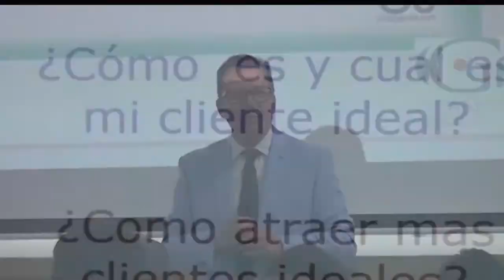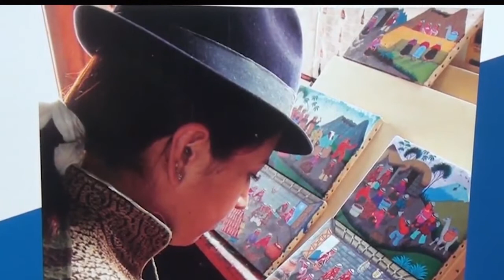Noticiero UTMACH Informa 19 de diciembre de 2017